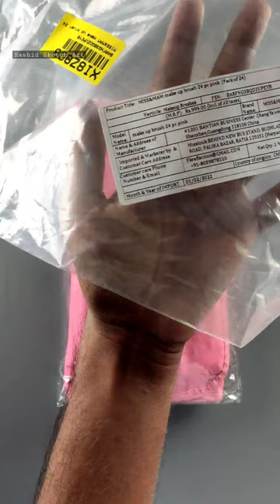Unboxing New Makeup Brush For Smooth Blending For Artist 🧡🤍💚